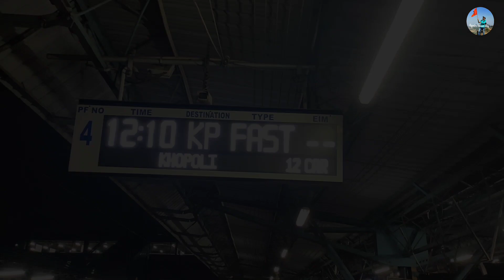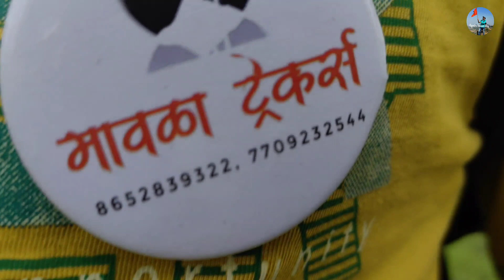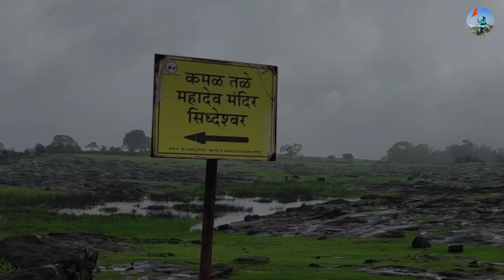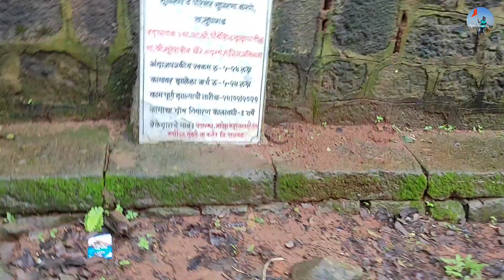Sudhagad Fort Trek | सुधागड किल्ला, रायगड | स्वराजाच्या राजधानीचा पर्यायी किल्ला | Night Trek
Sudhagad Fort
किल्ले सुधागड

सुधागड : छत्रपती शिवरायांच्या आणि छत्रपती संभाजी महाराजांच्या  पदस्पर्शाने पावन झालेला आणि अलौकिक सौंदर्य लाभलेला गड म्हणजे सुधागड. रात्री रातकिड्यांच्या किर्रर्र आवाजात.. काजव्यांच्या चमचमत्या प्रकाशात... विजेरीच्या उजेडात पहाटेच्या 5 वाजता चढाई केलेला किल्ला. रात्रीची गडभ्रमंती.